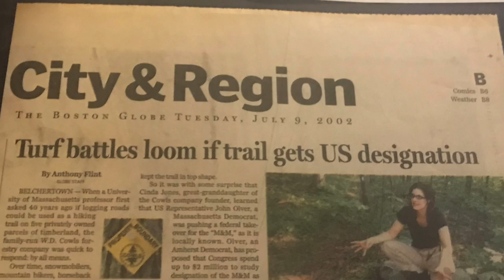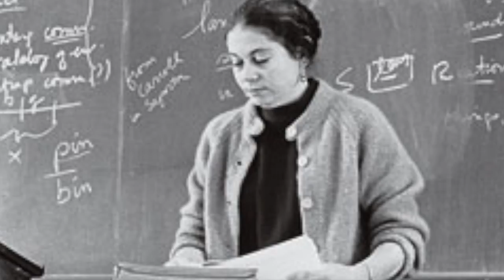A+ Chambers Awards 2018: John Olver, Lifetime Achievement Award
John Olver reflects on his time as a U.S. politician with guest speakers Cinda Jones and Ellen Story.